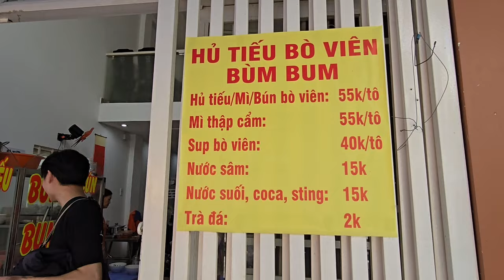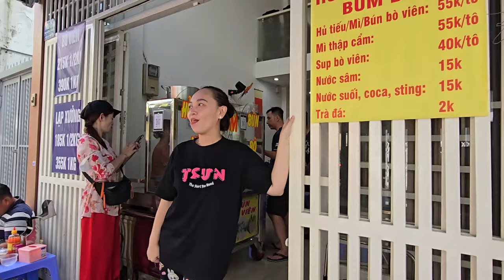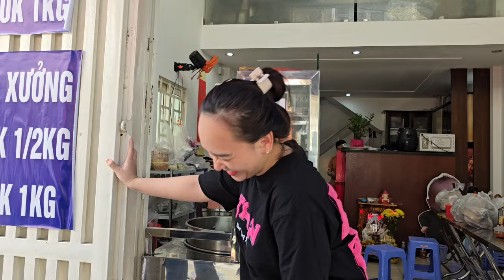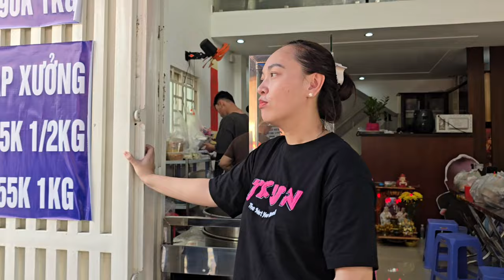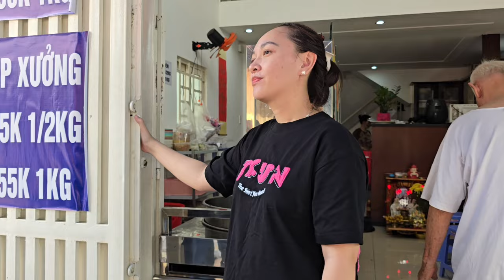Quá Bất Ngờ Việt kiều Mỹ mua 20 tô hủ tiếu ủng Hộ chị Bùm Bum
Quá Bất Ngờ Việt kiều Mỹ mua 20 tô hủ tiếu ủng Hộ chị Bùm Bum vũlinhtàilinh hongloan @haonhanvlogs